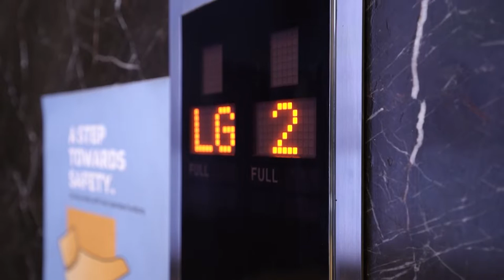Fujitec Elevators | The Pavillion Mall Pune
Fujitec Elevators & Escalators have elevated yet another city.

The Pavillion Mall in Pune choose Fujitec Elevators & Escalators to provide them with the state-of-the-art elevation solution. Being 8 floors high, we installed 32 GS 8000 NX Escalators and 9 Rexia Elevators. The result?

A stunning, fast and efficient mega shopping complex that can help people reach nook and corner of it.

Believe in the future, believe in Fujitec.